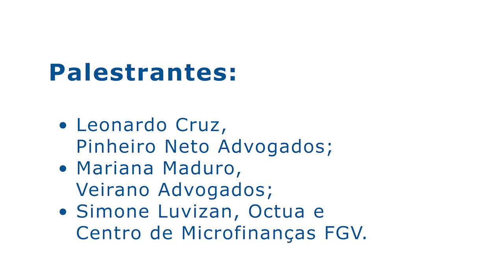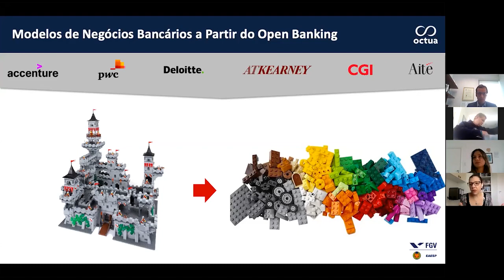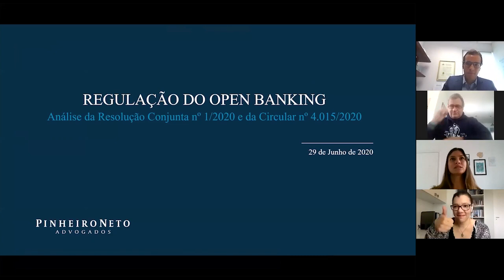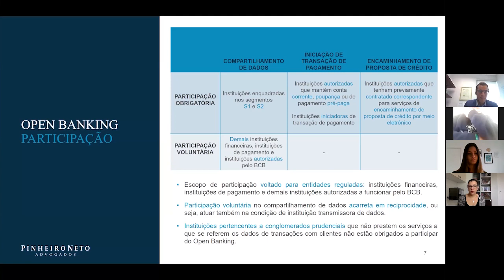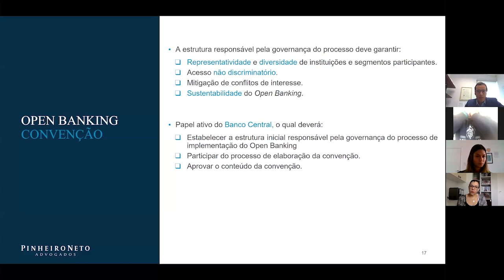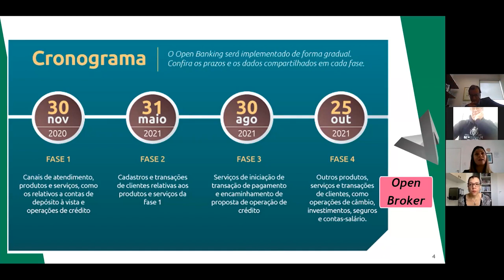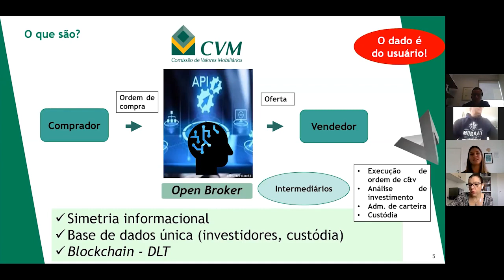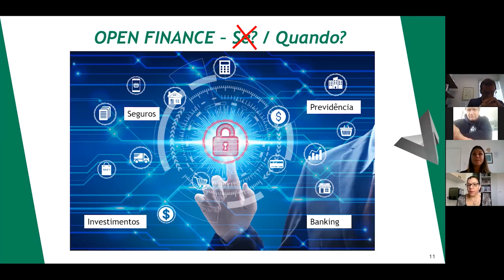Webinar l Regulamentação do Open Banking no Brasil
A regulamentação do Open Banking no Brasil é um importante avanço no processo de digitalização do sistema financeiro nacional. Confira o webinar da Comissão de Assuntos Jurídicos da CCBC que discute a recente regulação e as regras para estimular o mercado.

PALESTRANTES:
Leonardo Cruz, Pinheiro Neto Advogados
Mariana Maduro, Veirano Advogados
Simone Luvizan, Octua e Centro de Microfinanças FGV

MODERAÇÃO:
Alberto Murray Neto, Coordenador da Comissão de Assuntos Jurídicos
Sofia Monteiro, Coordenadora da Comissão de Assuntos Jurídicos